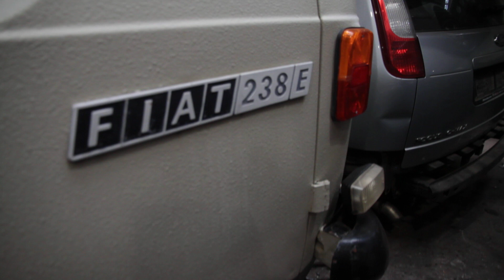Nel braccio della morte Camper FIAT 238E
23 settembre 2020

Siamo nel braccio della morte dove tante auto di plastica vanno verso il taglio definitivo della loro carriera pronte per diventare rottami da fonderia intanto spicca in zona taglio e pressa un vecchio camper FIAT 238E Buona visione a tutti ciao

Dear friends, Marvin is in the demolition area with many modern cars ready for scrapping in evidence an old Fiat 238E camper ready to be cut Enjoy it greetings from Italy